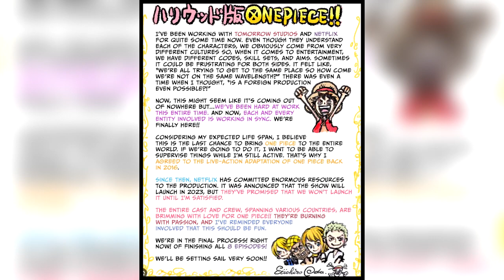ONE PIECE BUDGET IS INSANE!!!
My thoughts on the budget for the One Piece Live Action releasing on Netflix August 31st.

Otherwise let me know how I could improve for future videos. Trying to build a community of anime lovers and would love your input